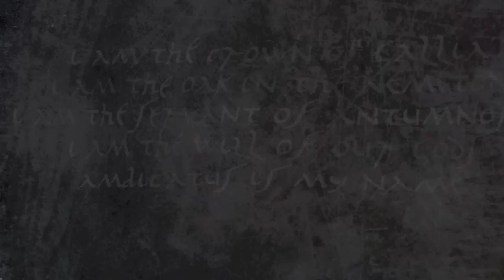ELUVEITIE - King (OFFICIAL LYRIC VIDEO)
Here's our official lyric video for 'King', the first single from our upcoming album 'Origins'! The track is available NOW at the download store of your choice:

Insight on ELUVEITIE's album ORIGINS.

ORIGINS is out now via Nuclear Blast Records.